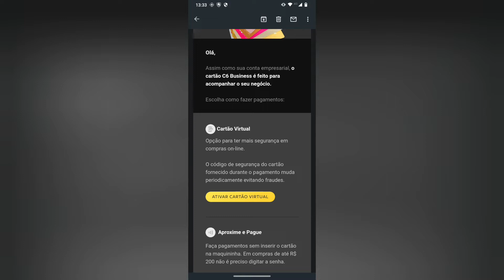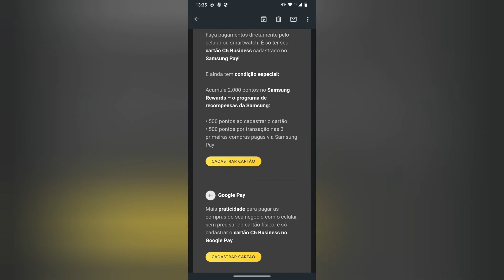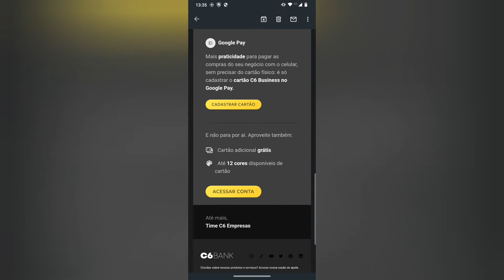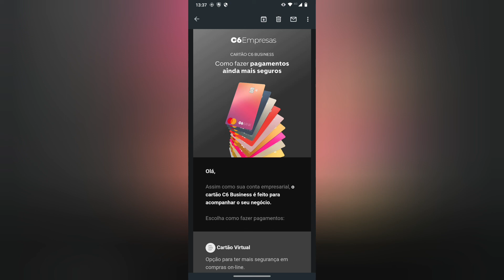C6 Empresas como fazer pagamentos ainda mais seguros 😚